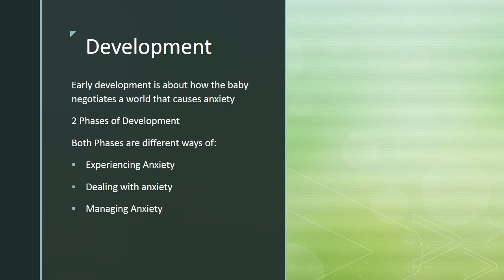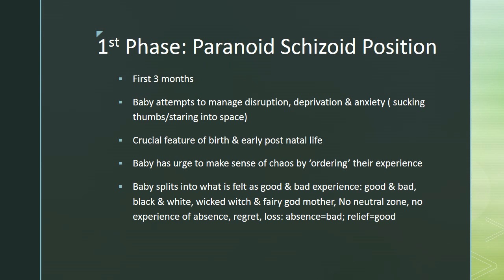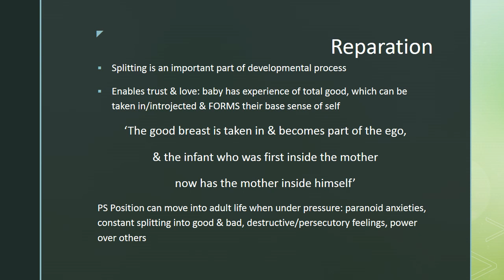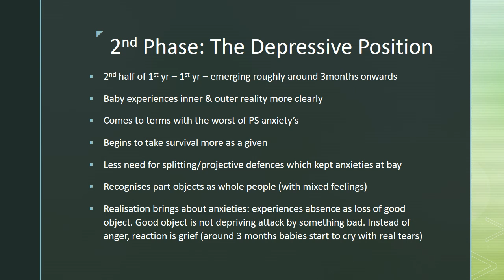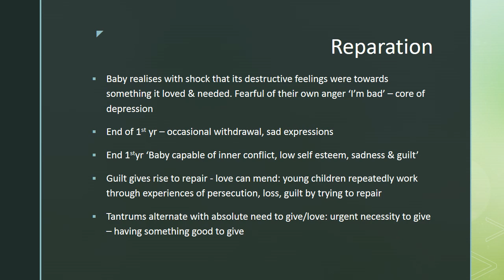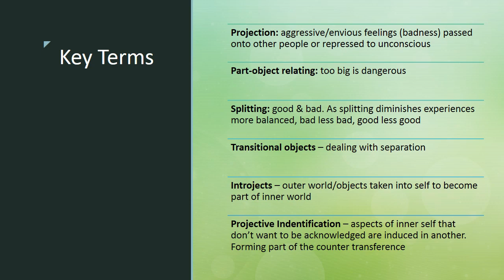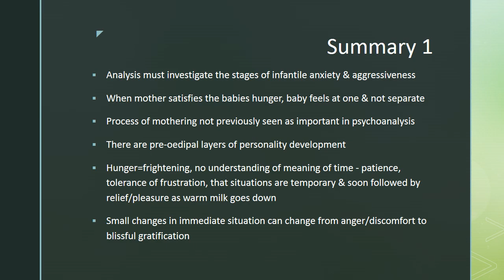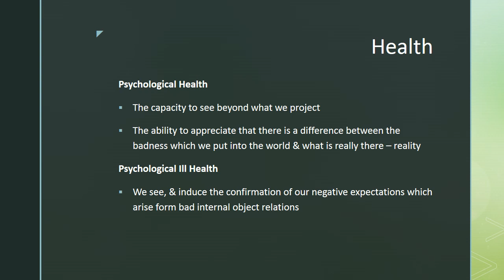Melanie Klein 2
Object Relations Part 2